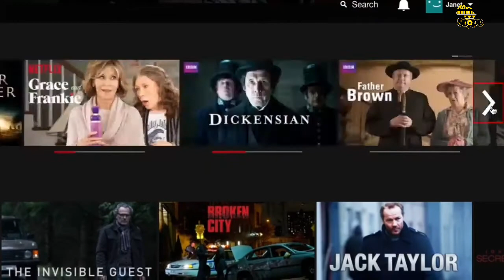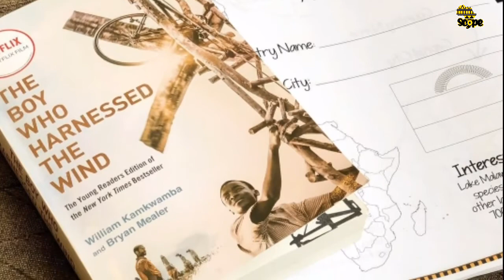Top 10 African Netflix movies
10 best African Netflix movies

Netflix has heavily prioritized international growth lately, and Africa is not excluded.
While the majority of the African movies on Netflix are from Nigeria’s Nollywood, we’ve taken care to spread out our list to cover great movies from other African countries. After all, there are also great movies on Netflix from other African countries like Ghana, South Africa, Senegal, and many others.

1. Namaste Wahala
Namaste Wahala, which translates as 'Hello trouble', is a 2020 Nigerian cross-cultural romantic comedy film produced, written and directed by Hamisha Daryani Ahuja on her directorial debut.
The film Namaste Wahala is a movie based on the romantic relationship that exists between an Indian man and a Nigerian woman who fall in love, and how their relationship develops in the face of cultural differences and familial issues.

2. Catching Feelings
The South African film, Catching Feelings adds another dash of romance to our list while retaining a sense of sociopolitical consciousness.
The 2018 movie directed by Kagiso Lediga, focuses on a university lecturer named Max and his girlfriend Sam, who flit around Johannesburg’s cosmopolitan circles. The lives of the formerly-famous writer, 'max' and his wife 'sam' are disrupted when a famous and very self-indulgent author comes to stay with them. This places a strain on max's relationship with Sam.

3. The Boy Who Harnessed The Wind
Though this movie had British producers, it also had Malawian co-producers and was filmed in Malawi with more than 80% of dialog in the Chichewa language.
"The Boy Who Harnessed The Wind" dramatizes the fascinating real life story of William Kamkwamba, a renowned Malawian inventor who achieved fame by building wind turbines out of scrap parts to generate electricity for his rural family. British-born and Oscar nominated actor Chiwetel Ejiofor directs and stars in the movie, but the real star is Maxwell Simba—who plays a young version of William Kamkwamba. If looking for an inspiring and heartwarming story, check out this movie.

4. Atlantics
This 2019 movie was directed by a Senegalese named Mati Diops. Mati Diop’s film, Atlantics, generated significant buzz when it won the Grand Prix at 2019’s Cannes Film Festival. The award was a long time coming for African cinema.
Atlantics tells the story of a young woman named Ada, who was on the verge of entering an arranged marriage with a rich man named Omar, but actually loves another man named Souleiman. One day, Souleiman sets off by sea to Europe and Ada hears nothing from him thereafter. As Ada’s wedding date approaches and she longs for Souleiman, a series of events begin occurring.

5. Lionheart
Lionheart directed by the renowned Nigerian actress, Genevieve Nnaji, made waves as Netflix’s first-ever Nigerian original film production.
In this drama-comedy, a young woman named Adaeze Obiagu aspires to prove herself as a business leader at her father’s company, Lionheart. When health issues incapacitate her father, she gets a chance to showcase her skills. Facing mountains of corporate debt, Adaeze must work together with an eccentric uncle to save Lionheart from failure.

6. The wedding party
The Wedding Party is a 2016 movie directed by Kemi Adetiba. The wedding party is a big, slickly professional, colorful rom-com with a social comedy heart.
When Dunni decides to marry Dozie, her newly wealthy family decides to throw the wedding of the century. However, Dozie's family believes he's marrying beneath his status, so they elect to leave all the wedding plans to Dozie's parents.

7. The Burial of Kojo
The burial of Kojo is a Ghanian movie written and directed by Blitz Bazawule who is a Ghanian musician. Similar to Atlantics, this is another mysticism-tinged movie that raises and arguably redefines artistic standards in African cinema.
The film tells the story of Kojo, who is left to die in an abandoned gold mine, as his young daughter Esi travels through a spirit land to save him.

8. Azali
Azali was Ghana’s first-ever submission to the Best International Feature Film category at the 2018 Oscars. The film directed by Kwabena Gyansah, centers on a girl named Amina, who initially lives in a small village in northern Ghana. However, while trying to evade an arranged marriage, Amina gets thrust into the slums of Ghana’s capital city Accra, where she resorts to sex work for survival.

9. Vaya
Before making Vaya, Vaya director, Akin Omotoso spent years in story workshops with homeless residents of South Africa’s economic capital, Johannesburg. The stories he heard influenced Vaya, which powerfully interweaves three stories of South Africans who come from rural communities to fulfill personal dreams or aspirations in Johannesburg.